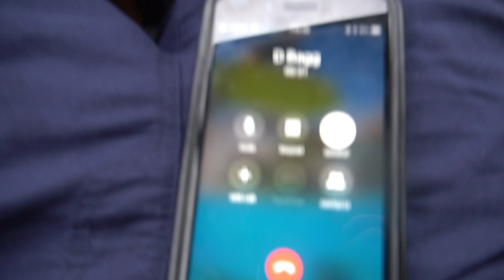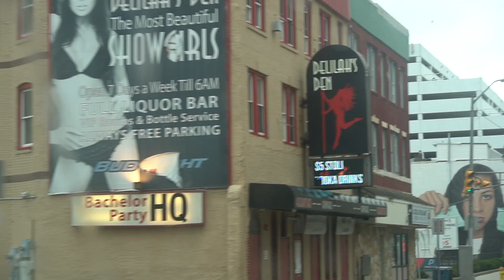JBAY comes to NEW JERSEY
The Summer on the East Coast is a rare place & time to score perfect surf & JBAY comes to NEW JERSEY!? However, every once & awhile we get the right tropical energy to find the dream! The boys are on it this year surfing & looking for novelty waves every where that we VLOG! Thanks for the stoke NUB NATION!! - Ben

Molife Forever
Molife

Dancing On The Tables (Instrumental Version)Dancing On The Tables (Instrumental Version)
Elias Näslin

Yesterday I Danced as Well
Little Island Leap

More Of My Life (Instrumental Version)More Of My Life (Instrumental Version)
BLAEKER

Longing for Mr Klezmer
The Fly Guy Five

Sunny Promenade
Martin Voray

Hawaiian Conquistador
Joe E. Lee